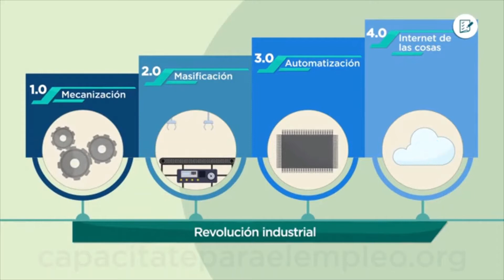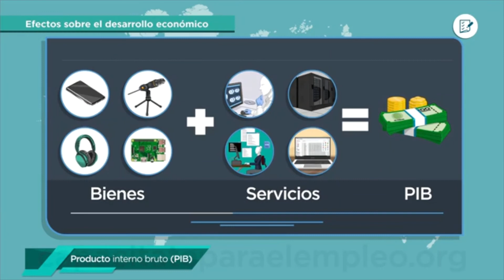Cuarta revolución industrial - industria 4.0 - Transformación Digital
En este video permite distinguir los efectos económicos globales de la cuarta revolución industrial.

¿Qué es la transformación digital?, ¿Qué es la Transformación Digital? - Evaluando el contexto, Ejemplos digitalización empresas, Las dos caras de la transformación digital | Enrique Topolansky | TEDxUNL, ¿Qué es TRANSFORMACIÓN DIGITAL? + Digitalización 👉 Nuevos PARADIGMAS para el 2022, Industria 4 0 - Explicado Fácilmente (Transformación Digital),